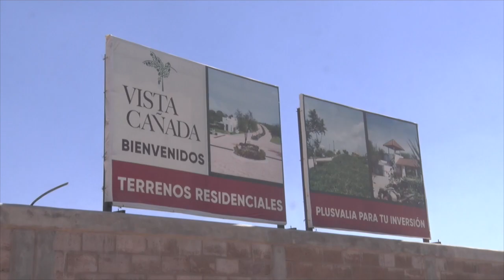La Comunidad de “ElLimón” 🍋 después de que les bloquearan el caminoun fraccionamiento particular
❗La dirección de Medio Ambiente y Ordenamiento Territorial 🌱se mantendrá al tanto de cómo apoyar a los habitantes de la Comunidad de “ElLimón” 🍋 después de que les bloquearan el camino de entrada por un fraccionamiento particular